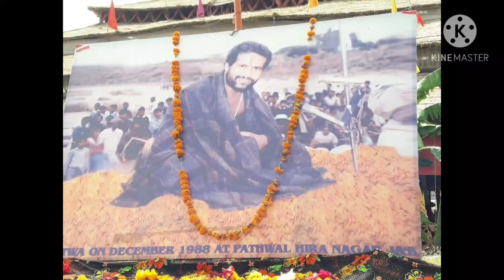Maa Akhe Meera Nu Meera Akhe Lag Jaa Mere || Bahut Sundar Bhajan suresh Shastri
Shastri Ji Maharaj Ki Jai 🙏